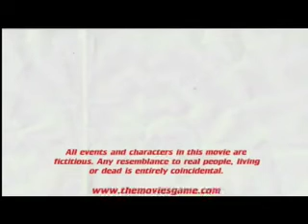Blindbat Presents:East Kills West Trailer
By:AndrewM31BB